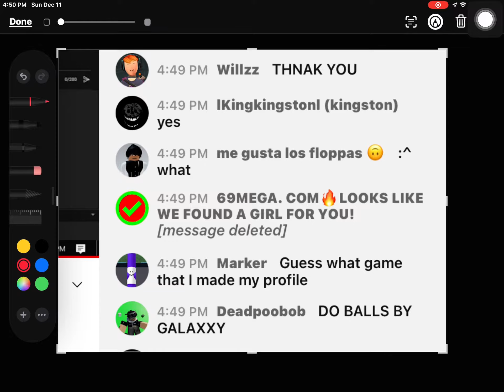I found a “porn” bot